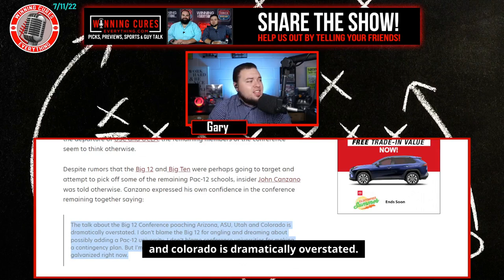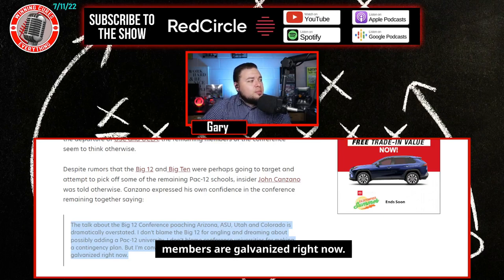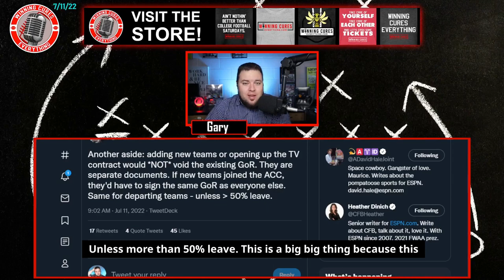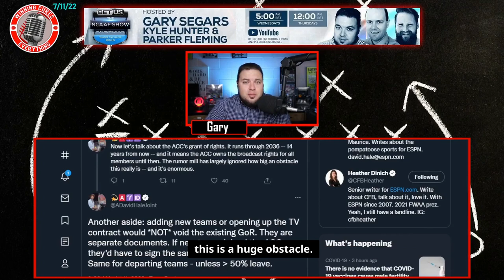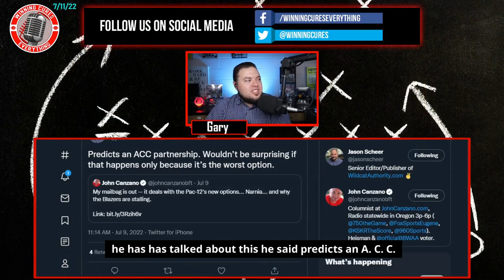Is the Pac 12 going to stay at 10 schools? No merger with ACC? No Big 12 expansion?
John Canzano reported that Pac 12 administrators seem to believe that there will be life without USC & UCLA.  Apparently, there are "good options" for the Pac 12, and it looks like there will be no merger with the ACC, and the four corner schools will not be joining the Big 12 expansion.  Is the Pac 12 done moving?  Are things going to settle?  I dive in on why it makes sense to stay put.